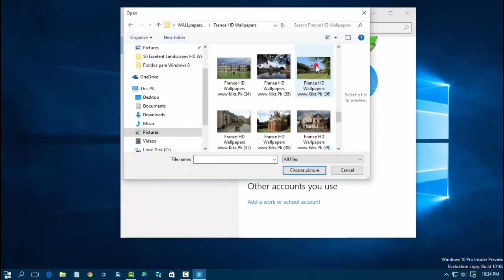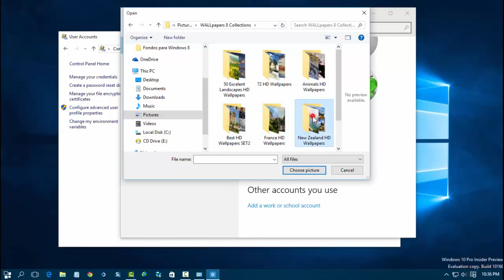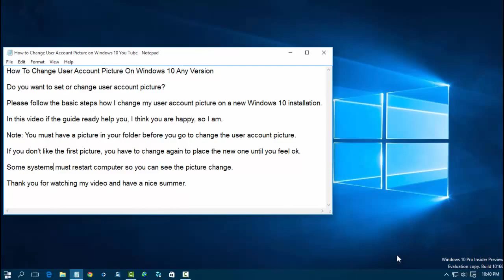Windows 10 How To Change User Account Picture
Windows 10 How Do You  Change Your Account Picture
Do you want to set or change user account picture?
Please follow the basic steps how I change my user account picture on a new Windows 10 installation.
In this video, if the guide ready help, I think you are happy, so I am.
Note: You must have a picture in your folder before you go to change the user account picture. If you don't like the first picture, you have to change again to place the new one until you feel ok. Some systems must restart so you can see the picture change.
Want to look what is new on any version Windows OS.